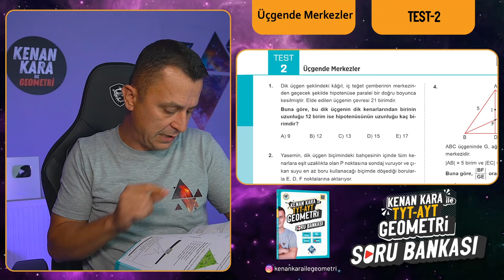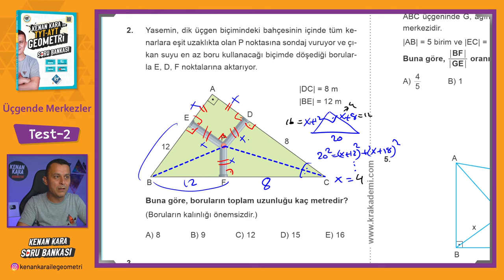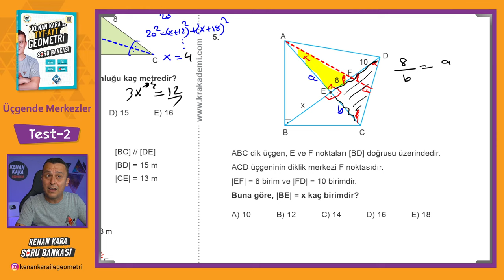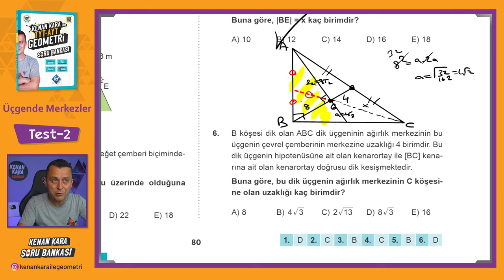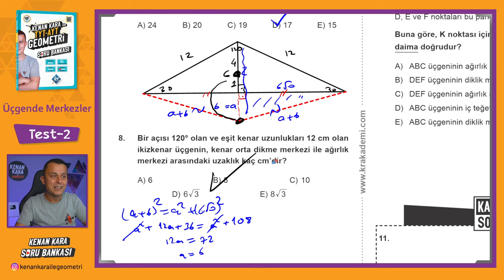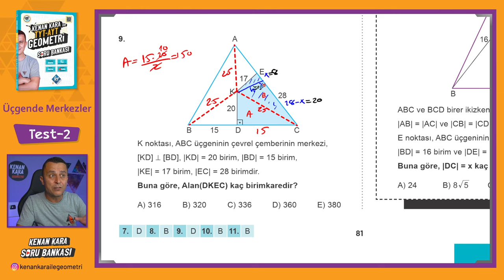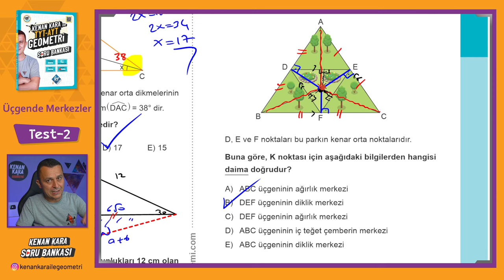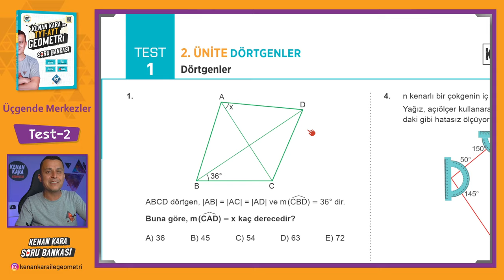Üçgende Merkezler | TEST-2 | SORU BANKASI | Kenan Kara ile TYT-AYT Geometri Soru Bankası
Kenan Kara ile TYT-AYT Geometri Soru Bankası kitabında Üçgende Merkezler konusundaki Test-2 çözümü

📄Tanıtım ve İnceleme PDF: